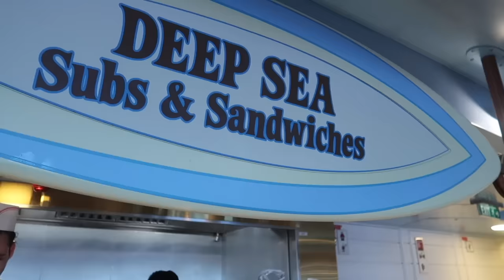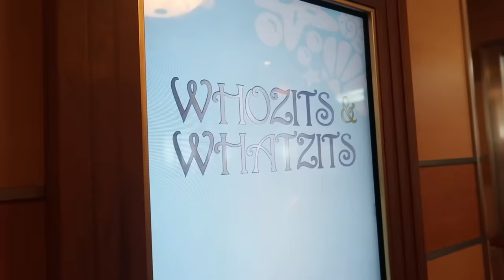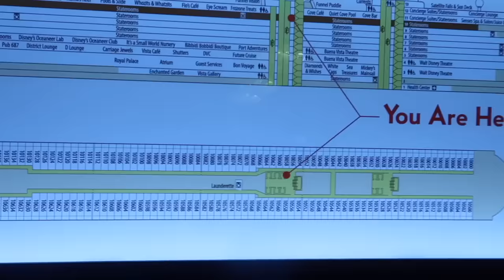Our first DISNEY CRUISE w/ 5 kids (shared & sole custody - how it works)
♡♡♡♡♡♡♡♡SOCIAL MEDIA♡♡♡♡♡♡♡♡